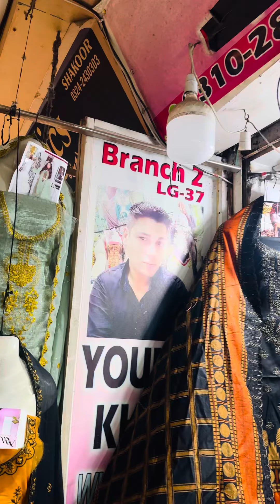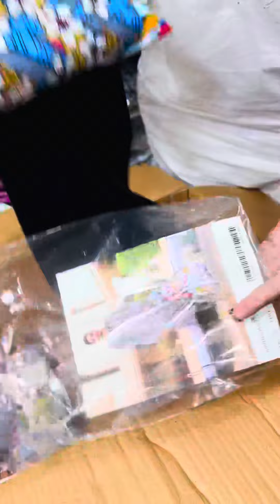Younus Khan Fabrics, GoldMark1 Shopping MallShop Karachi 👈03102810052